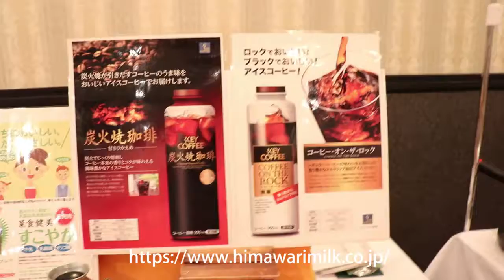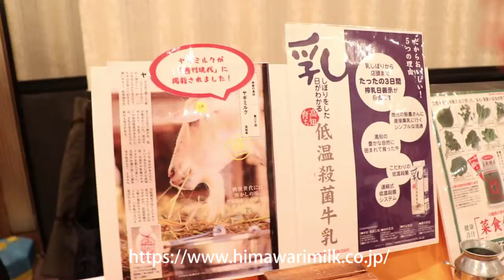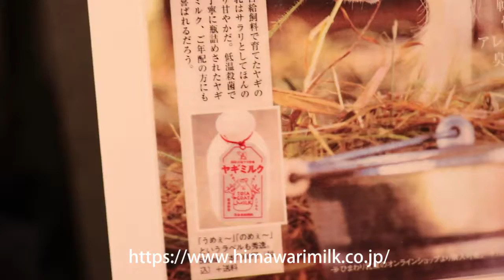山羊ミルク,キーコーヒー ひまわり乳業 Travel Japan うろうろ四国 西日本産直協議会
ひまわり乳業

使用カメラ
編集ソフト

”Live and Direct”Silent Partner